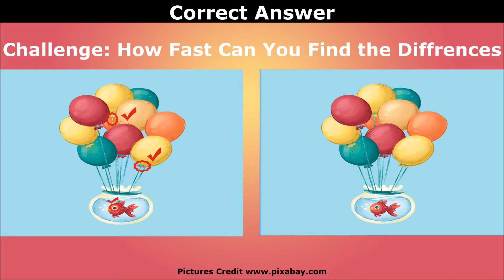Can You Spot the Difference? Brain Teaser Challenge - Episode #021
Test your brain power with this spot the difference challenge! In this episode, we have 5 images with subtle differences. Can you find them all?
Brain Booster challenges are designed to improve your cognitive skills, memory, and attention.